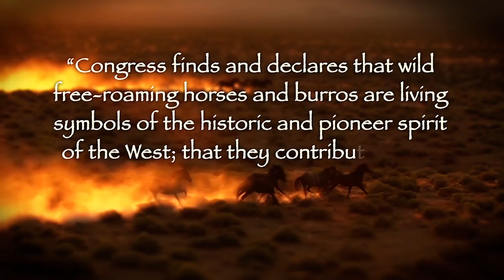RIDE Presents: Living Symbols of the American Spirit